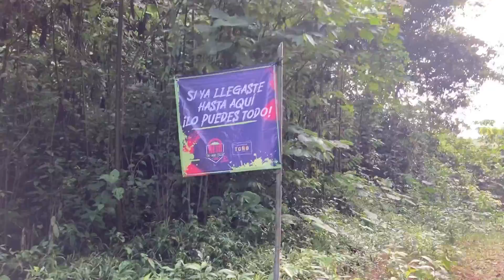Nos fuimos al Reto Ta Na Tsiic IMPRESIONANTE 🤩 😬🤩🚴‍♂️yes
Solo  una mínima parte de la ruta espectacular ruta del RETO Ta na tsiic MTB subidas imposibles bajadas impresionantemente empinadas técnicas senderos y veredas de una belleza impresionante de la selva en la reserva de la biosfera del cañón de Usumacinta, en donde los sonidos de la selva te cautivan pero sobre todo  te cobijan con su verdor imponente
¡Gracias por esta experiencia!
Rodando Con Elmer Cruz
Specialized Bicycles
Garmin
Strava